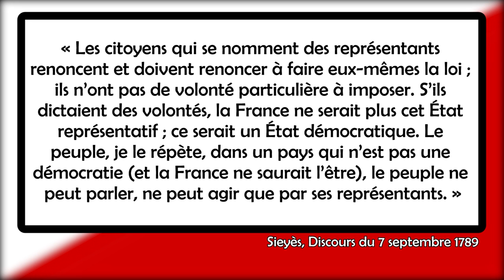L'élection est-elle démocratique ?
L'élection est-elle un outil démocratique ? Arrêtons de confondre système représentatif et démocratie.

4475